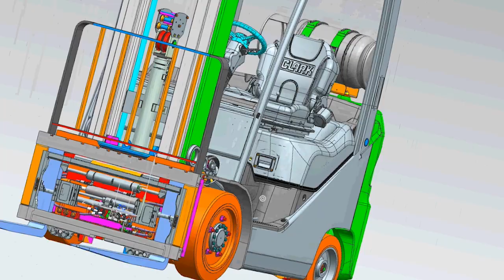CLARK S-SERIES Global CLARK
With CLARK's worldwide dealer locations, parts distribution and manufacturing facilities, whatever side of the globe you are on, CLARK will be there to support you and your CLARK lift truck.